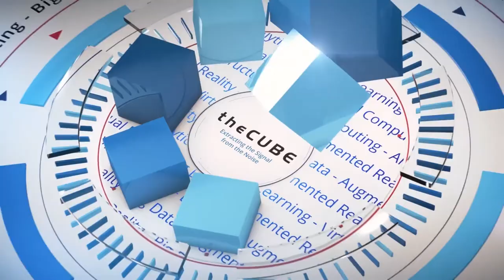Kate Goodall, Halcyon | AWS Public Sector Q1 2018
Kate Goodall, Co Founder and CEO, Halcyon, sits down with John Furrier in Washington D.C.

This nonprofit raises social entrepreneurs under its own roof

Gargantuan data stores, megawatt compute power, artificial intelligence, affordable cloud infrastructure — it’s all a perfect storm for online shopping recommendation engines, right? Jests aside, the public is starting to notice Silicon Valley’s relative slacking in the social sphere as compared to commerce. But a cohort of philanthropists and investors are now combining resources to nurture tech savvy entrepreneurs who would like to change the world a spot.

“I think people genuinely are frustrated that this amazing pace of change and ‘internet of things’ and all of this stuff still hasn’t solved some of these big problems,” said Kate Goodall (pictured), co-founder and chief executive officer of Halcyon House.

Those problems would be nightly news standards like the opiate epidemic, sex abuse and trafficking, melting ice caps, etc. They are the types of issues that occupy the minds of Halcyon House’s fellows. The nonprofit organization is situated in an actual 30,000-square-foot mansion in Washington, D.C., in which fellows live gratis while they hammer out their creative visions. Halcyon also provides them an allowance, an office, a mentor, and a supportive community. The organization does not take equity in its fellows’ ventures. Its mission is to let change makers devote five uninterrupted months to socially conscious ventures in business and art.

“We believe in the power of human creativity and the power of compassion to change the world for the better” Goodall said.

Goodall spoke with John Furrier (@furrier), host of theCUBE, SiliconANGLE Media’s mobile livestreaming studio, at the Halcyon House in Washington, D.C., as part of theCUBE’s special AWS Public Sector CUBE Conversation series. They discussed the tech-fueled renaissance in social entrepreneurship.

This week theCUBE spotlights Kate Goodall as our Guest of the Week.

The business fix for failing philanthropy
Should the responsibility to right the world’s wrongs fall on entrepreneurs’ shoulders? Is the job not better suited to government agencies and philanthropists?

Philanthropic organizations and government-run nonprofits may have good intentions, but lately they don’t often affect permanent change, according to Goodall. “Philanthropy was originally designed to solve problems, not to become a charity machine,” she said.

An injection of business principals could resuscitate philanthropy’s power to cure rather than simply treat social ills, according to Goodall. So should philanthropists become business people? Obviously, it’s more practical for philanthropists to fund entrepreneurs whose ventures happen to serve a philanthropic purpose. “Using these business principles so that their solutions can also be scaled effectively is absolutely what we’re trying to approach,” she said.

Social entrepreneurs may fund their ventures in a variety of ways — not just through the generosity of philanthropists. Startups for social good may partner with government organizations or fill up on one-to one donations, for instance.

Big tech steps into social good shoes
Some established tech companies are building out their own social good initiatives. Teresa Carlson, vice president of the worldwide public sector at Amazon Web Services Inc., recently spoke to theCUBE about AWS’ efforts to apply technology to vexing social issues. For instance, it has partnered with the Cal Poly Digital Transformation Hub at California Polytechnic State University to help it develop technology to boost public safety, aid the justice system, etc.

AWS cloud infrastructure enables young social entrepreneurs whose efforts would otherwise be strangled by hardware costs, Carlson pointed out. This provides a practical underpinning to Millennials’ growing desire to work for more than a paycheck. Indeed, a 2014 study from Achieve Consulting Inc. found that 94 percent of Millennials want to use their skills to benefit society.

“Today, social entrepreneurship is cool. Many young men and women — if you talk to them — they want to be involved in something,” Carlson said. “They want to make money, but they want to be involved in something that’s really doing good things.”

Another factor that contributed to the trend was the economic recession that began in 2008, according to Goodall. It ripped the rug out from under a striving young workforce, compelling them to seek less-traveled paths to income.

Watch the complete video interview below, and be sure to check out more of SiliconANGLE’s and theCUBE’s CUBE Conversations at the AWS public sector headquarters in Arlington, Virginia.